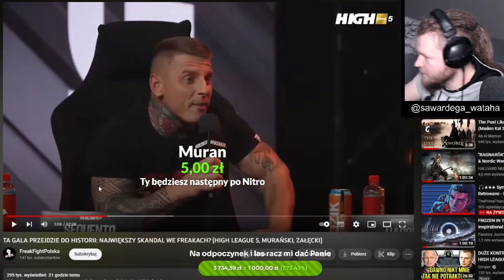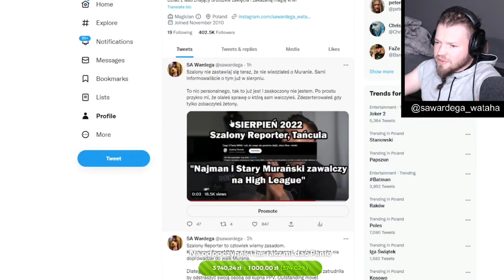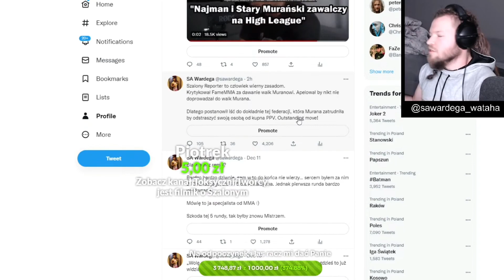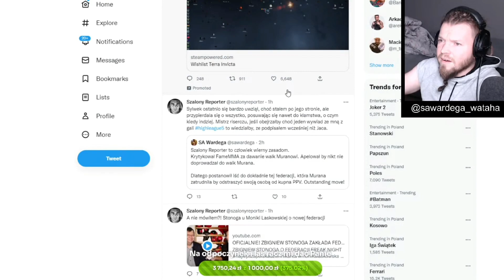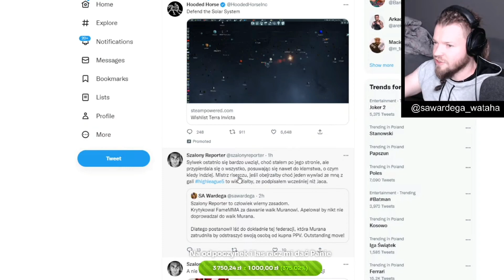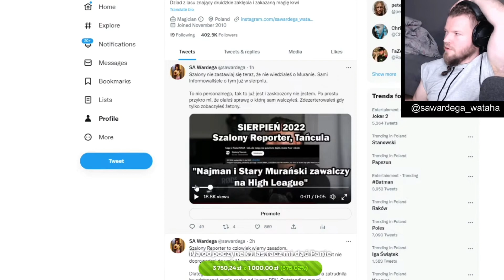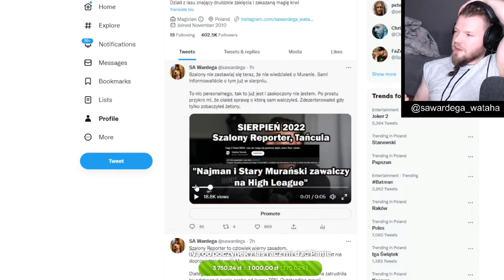Sylwek Wardęga odpowiada Szalonemu Reporterwi o walce na tej samej gali co Jacek Muranski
proszę Daj lajka, walczę o zasięgi